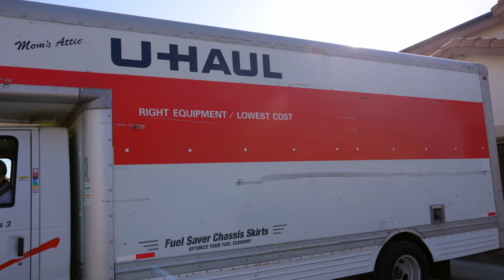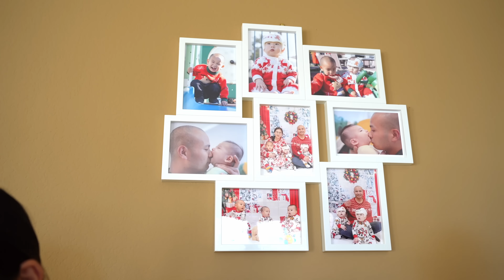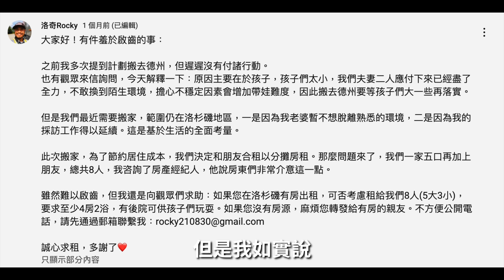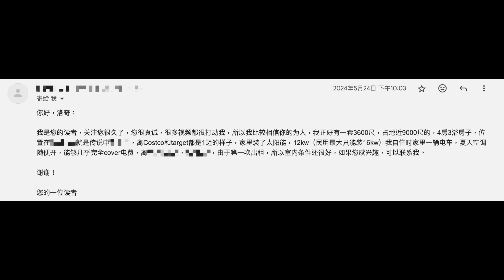我們在美國打拼5年多，才租得起這樣的房子，應該羞愧還是驕傲？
寶寶用品推薦！👇🏻👇🏼👇🏽
汽車安全座椅：
電動搖籃：
嬰兒遊戲墊：
家庭急救包：

我的热播影片👇🏻👇🏼👇🏽